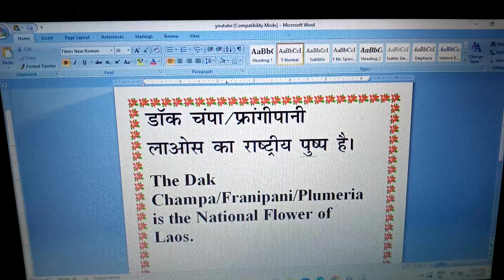laos national flower